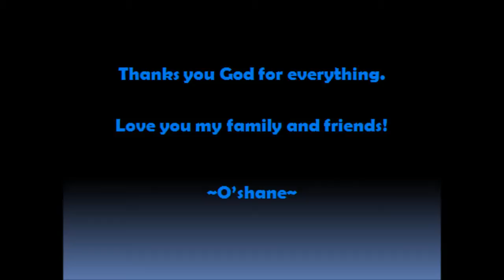Maple Story Familiar's Attacks Showcase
Leave a comment please! Thanks!
Watch in HD for best view!
List of Familiar Names And Order:

1. Seruf
2. Dodo
3. Jr. Balrog
4. Frankenroid
5. Leviathan
6. Ninto
7. Master Harp
8. Pixiemom
9. Manon
10. Crimson Balrog
11. Scholar Ghost
12. Werewolf
13. Door Block
14. King Clang
15. Kentaurus King
16. Faust
17. Tae Roon
18. Rurumo
19. King Centipede
20. Gold Captain
21. Master Birk
22. Dyle
23. Lord Pirate
24. Baby Balrog
25. King Slime
26. Body Guard B
27. Master Hoblin
28. Prime Minister
29. Yellow Lizard
30. Bamboo Warrior
31. Blue Mushmom
32. Suspicious Thief
33. Deo
34. Yeti and Coketump
35. Snow Witch
36. Green King Goblin
37. Rellik
38. The Boss
39. Castle Golem
40. Chief Gray
41. Unidentified Alien
42. Black Knight
43. Queen Pepe
44. Lycanthrope
45. Noonoo
46. Yellow King Goblin
47. Super Charged Pois
48. Body Guard A
49. Riche
50. Gray Yeti and King Pepe
51. Zombie Mushmom
52. Security Camera
53. Werewolf
54. Rombot
55. Zeno
56. Puco
57. Poisoned Lord Tree
58. Eleanor's Cockatrice
59. Mano
60. Mushroom
61. Spirit of Rock
62. Gold Yeti
63. Deet and Roi
64. Scarlett Phoenix
65. Female Boss

This video is about a game named Maple Story and I'm showing off something called Familiars (monsters that fights for players).

The song list all done by "nightcore":

1. Pretty Rave Girl
2. Dam Dadi Do
3. Just A Dream
4. Dynamite